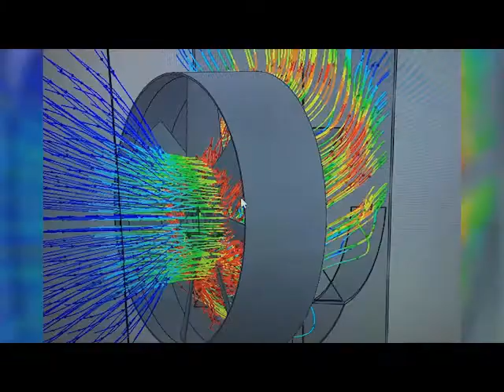Mist Agricultural Machines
Our latest update video on our current model running in the field.
2000L Vineyard and Orchard sprayer.